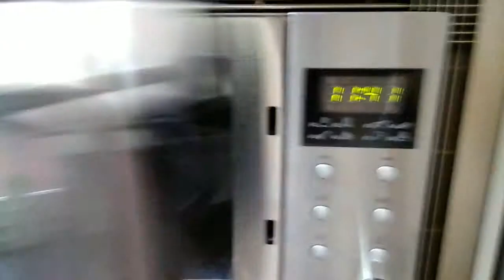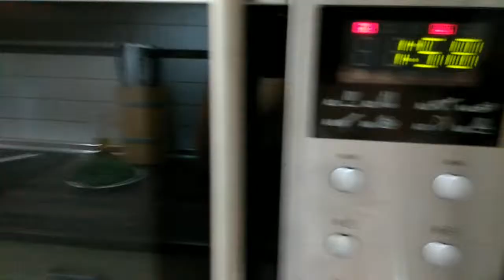Espagueti con espinaca y champiñones